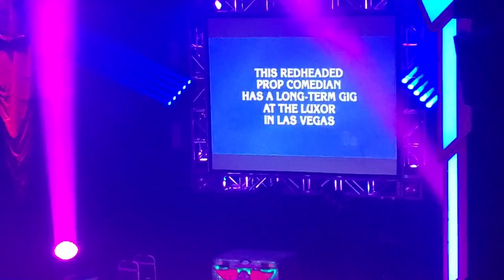Carrot Top Show Highlights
Footage from my recent trip to see Carrot Top live at the Luxor